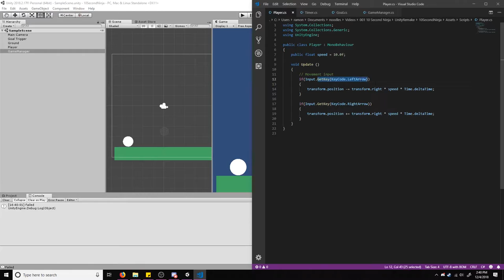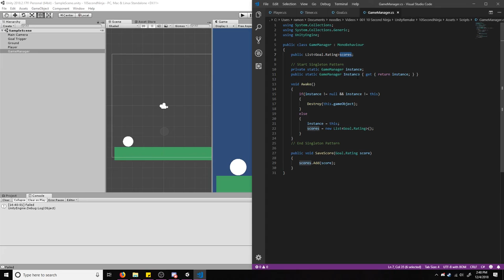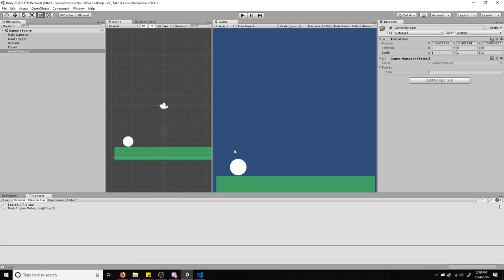Let's Play & Code (Ep. 1): 10 Second Ninja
Check me on Twitter posting some random stuff every now and then, too!